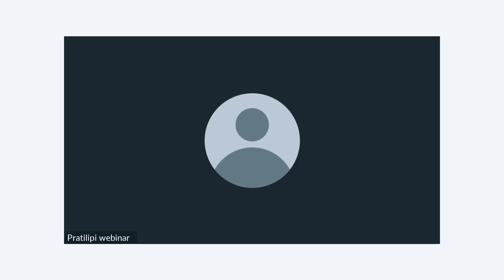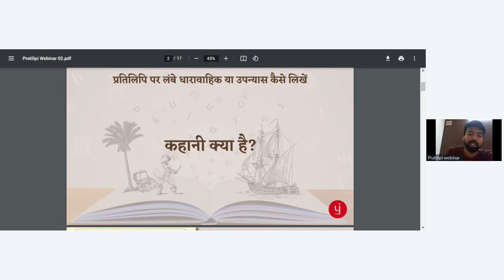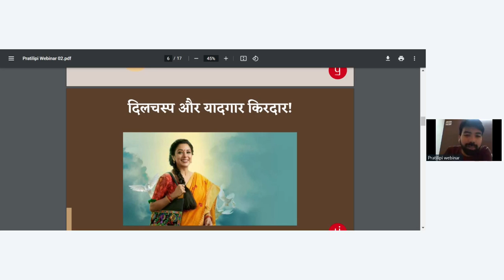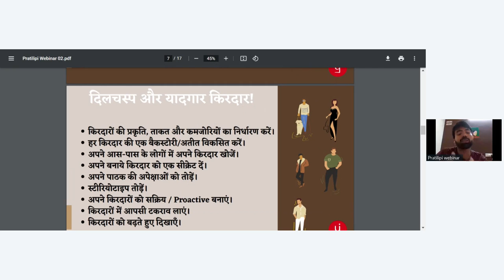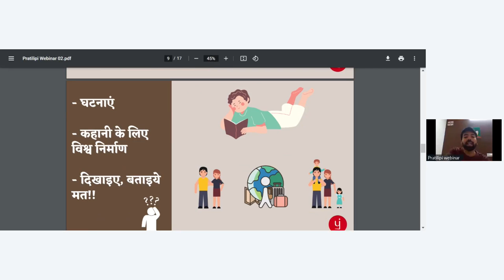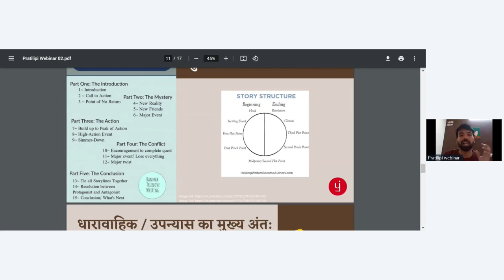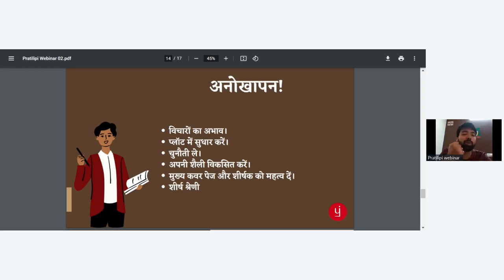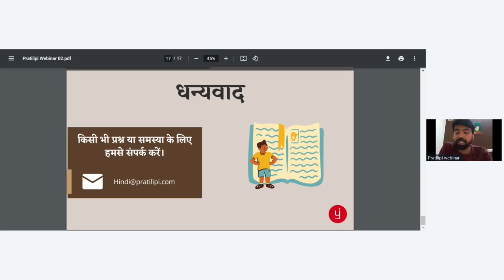प्रतिलिपि में धारावाहिक/उपन्यास लिखने के बारे में | Pratilipi | Webinar | Novel writing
प्रतिलिपि में धारावाहिक/उपन्यास लिखने के बारे में वेबिनार